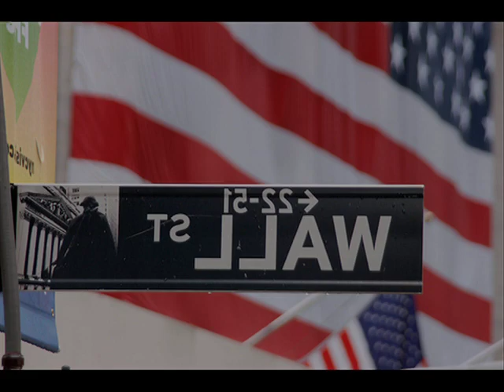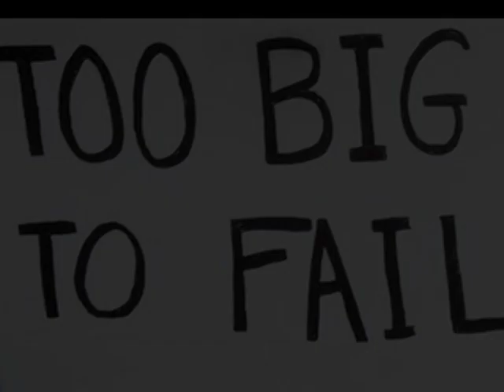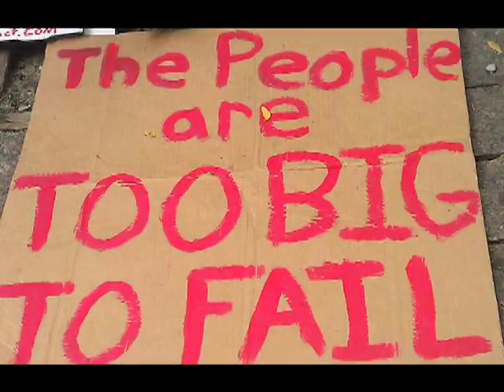occupy song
I may not be up on my history books
I may have to give them second look
But this is starting to get a familiar ring
Is it finally time that our winter turns to spring?

In these towers made of gold, cloaked in steel
You sometimes forget to remember what is real
Long ago they sold folks standing here in chains
Ain't it funny how some of that still remains

Chorus
But things gonna change, yeah they'll change
As certain as sun and the rain
The pages will rearrange
It's the only thing that always stays the same

Verse 2
Long ago I was told about it in my school
About the sun never setting, long would she rule
We built the hill of gold a hundred miles high
Did our best to keep it from the other guys

We drank a river dry, and cut a billion trees
We build 10,000 ships to cover all the seas
But the old boat is finally starting to leak
Guess running an empire has never been cheap

Verse 3
In my city so many cast adrift
We all been waiting to get on the graveyard shift
And I can't write and I can't barely read
But I can short the market to get what I need

That girl standing with that thing high in the air
Looks pretty and the words have a certain flair
But across the bay her boyfriends stole the show
Every girl wants a diamond necklace don't you know